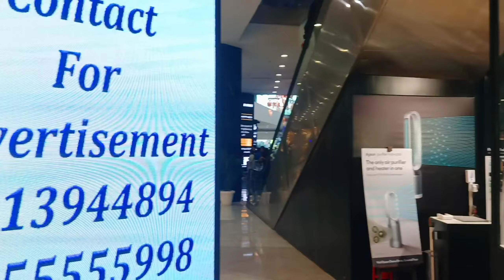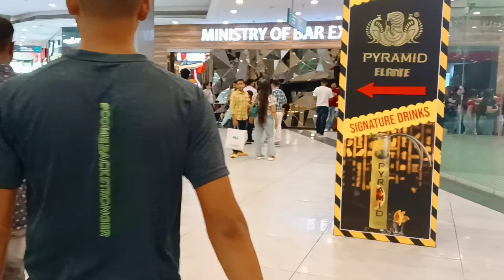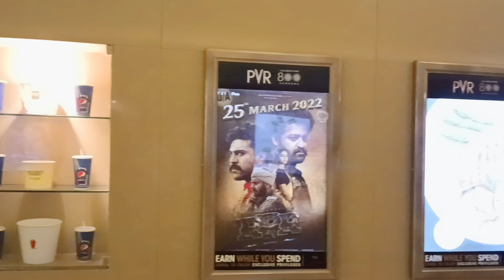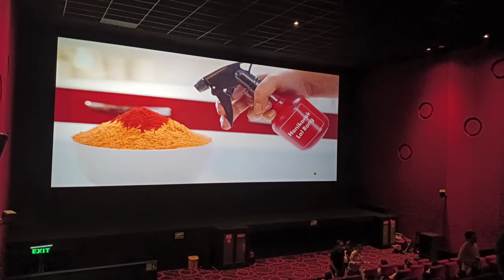Theatre Mein KGF 2 dekhne gaye